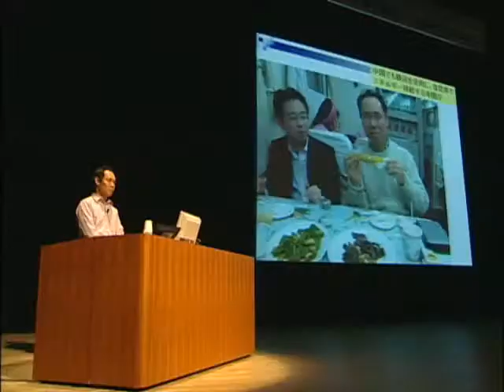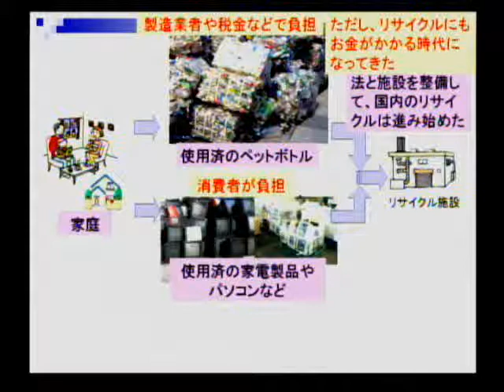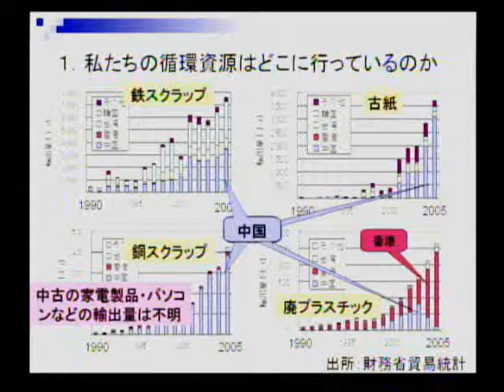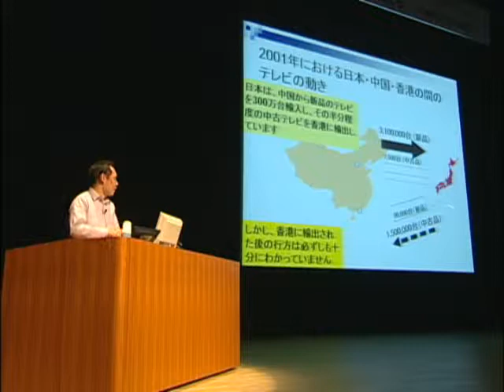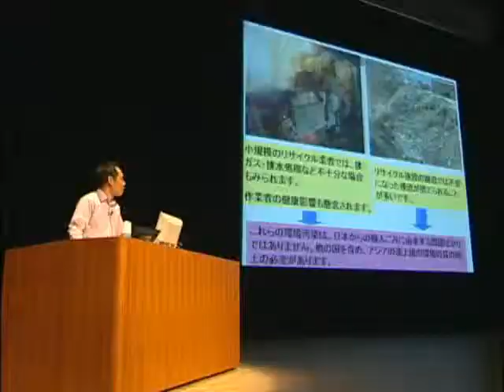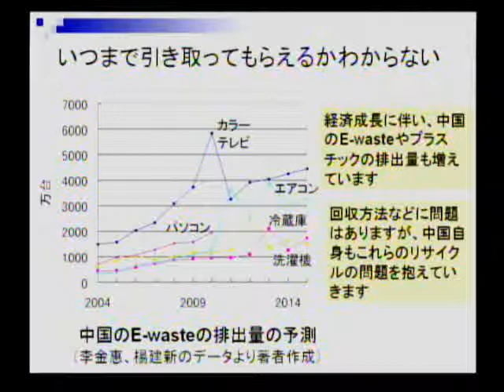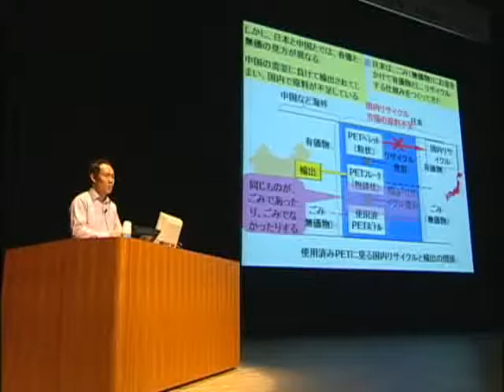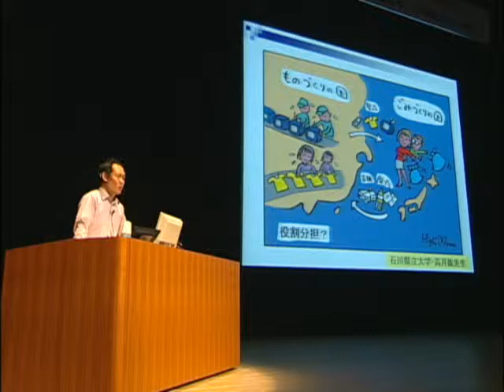公開シンポジウム 2006 講演1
講演1：寺園　淳
アジアを巡る私たちのごみ　- 日本とアジアで資源の循環を考える -